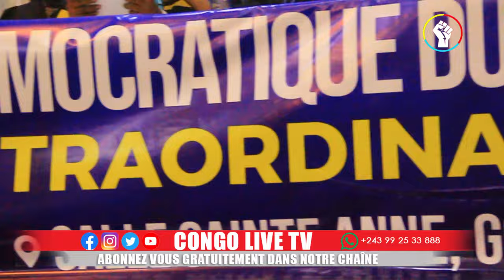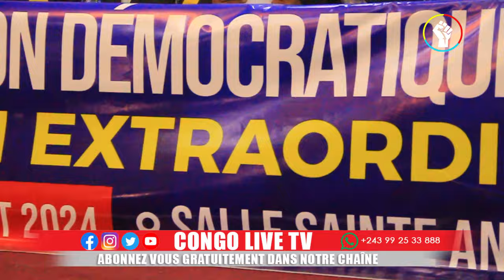URGENT : ENFIN FATSHI TRANCHE , AUGUSTIN KABUYA DÉCHU DE L'UDPS VOICI LE NOUVEAU SECRÉTAIRE GÉNÉRAL